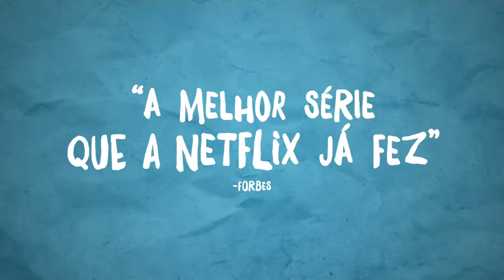Atypical (2018) Trailer Legendado 🎬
Se você é aquela pessoa que ama séries e que  ver os trailers
assim que eles são lançados, você está no lugar certo aqui os trailers das suas séries chegam primeiro, aproveite e se inscreva em nosso canal, fique com a gente, aqui também no canal você confere; trailers de filmes, entrevistas, teaser, clips, comerciais, tudo relacionado ao mundo do cinema.

Copyright©: Netflix